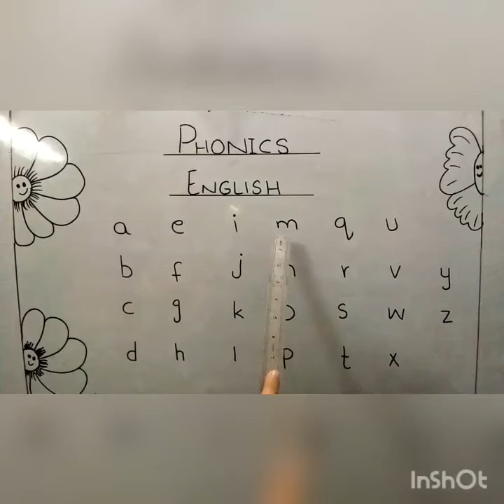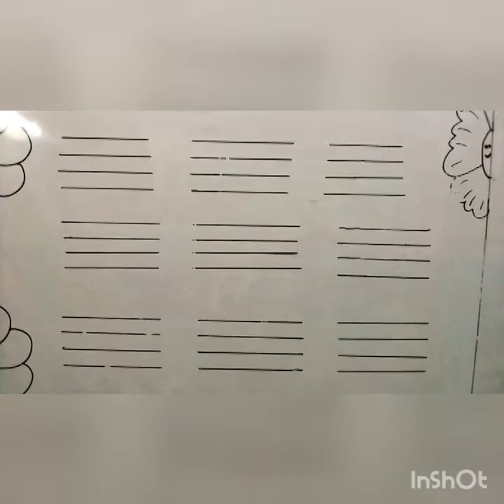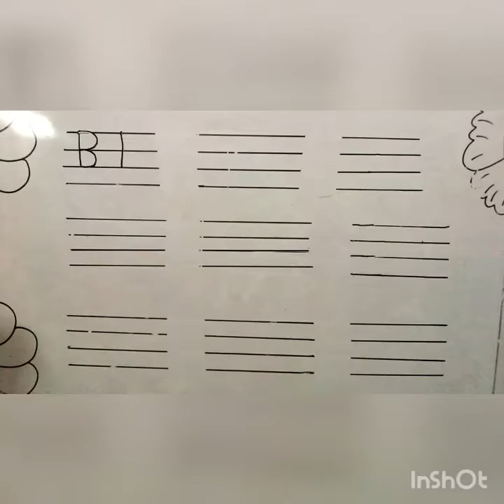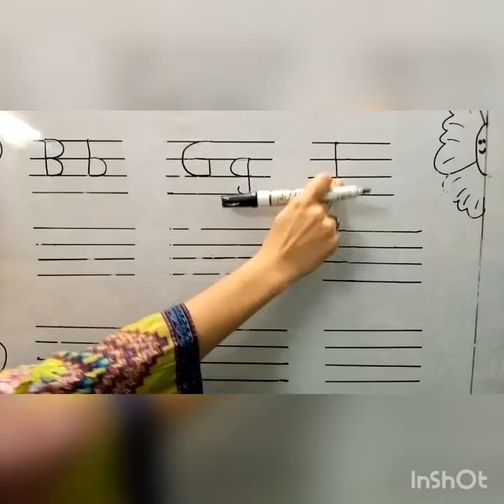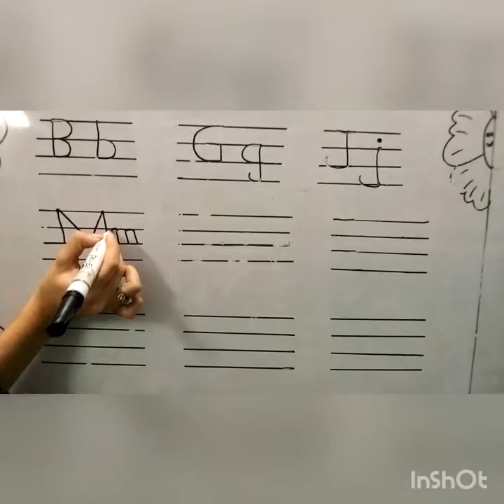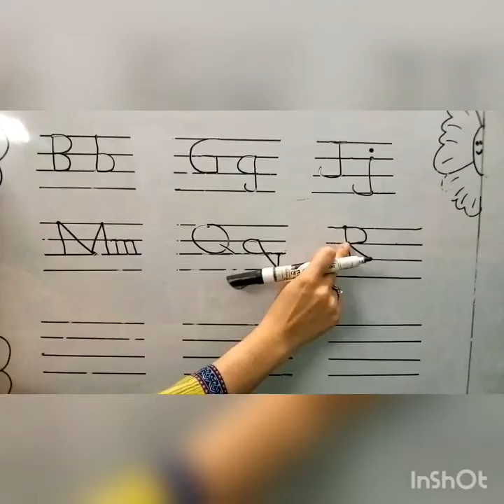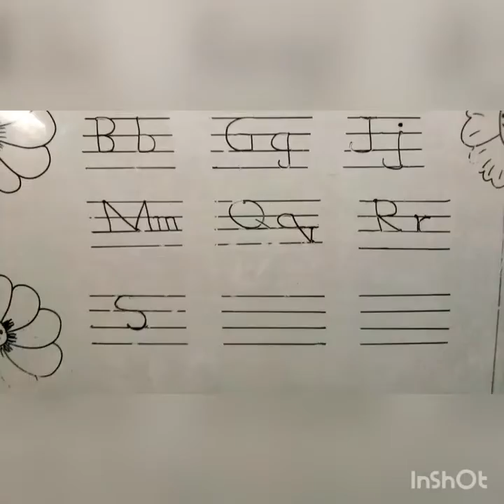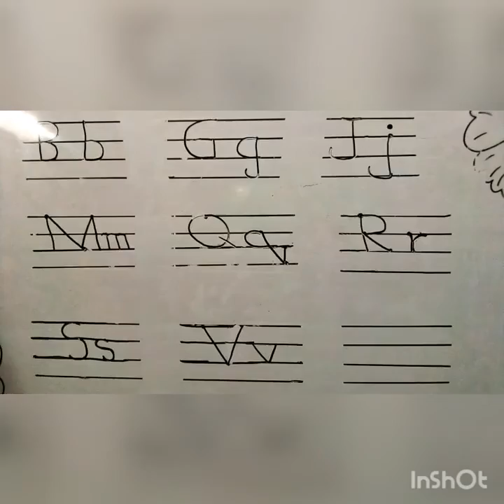Penguin International School, Class Nursery, Phonics English.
Class Nursery, Phonics English.